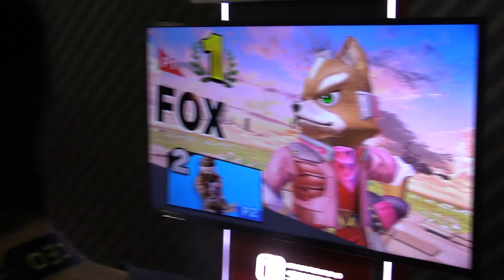Fox vs. Sheik - SSBU Demo - CEO 2018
Exhibition Matches Live from the Nintendo Booth at CEO 2018!